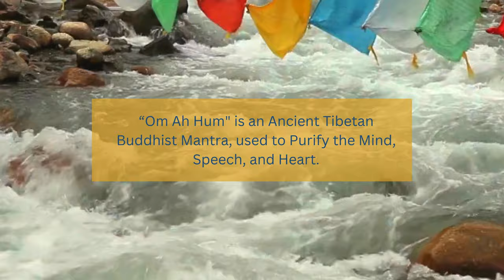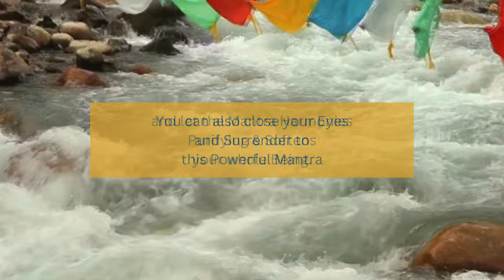NEW RELEASE: “Om Ah Hum 111Hz” with Blissful Vocal Harmonies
Singing this Powerful Tibetan Buddhist Mantra, helps You:
1)To Purify the Mind, Speech and Heart.
2) For deep Meditation & Divine Healing.
3) Improving a deeper breathing
Ideal for Yoga, and Relaxation and when you need a moment for Self-reflection and Spiritual Insight.
You can listen to “Om Ah Hum 111Hz”  on All platforms:
Music with Ancient Instruments, Mantras & Beautiful Vocal Harmonies
Calm Your Mind ✨ Expand Your Heart ✨ Uplift Your Spirit ✨

Listen to 27+ Jane Winther albums on your preferred Music Service: ▶︎

Jane Winther has released 27+ albums and 100+ million streams with focus on acoustic music which touches, heals and creates a space for simply being.

Jane  speaks the language of the Soul: an ability that gives her music a quality which touches, heals and creates space for simply being. Her music is minimalistic, acoustic and without synthetic instruments and are used daily for meditation, relaxation, mindfulness, yoga practice, sleep and pain relief.

Jane Winther is developing music that provides not only peace, tranquility, harmony and a sense of unity, but also an atmosphere that allows self-personal and spiritual development.

Since 1988, she has toured the world, including several journeys to the Far East. She combines the resourcefulness of the West with beautiful Vocal harmonies directly taken out of a monastery in Nepal.